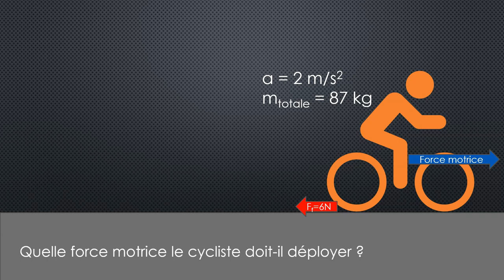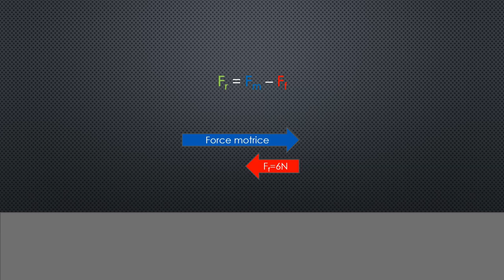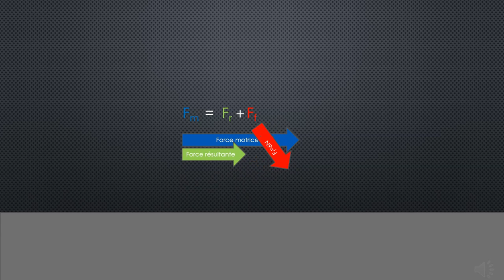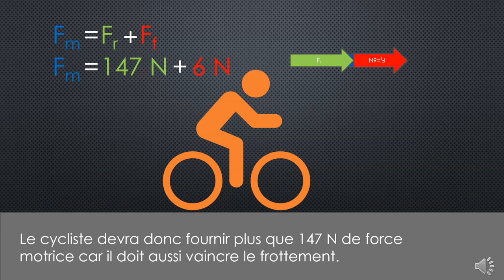2e loi - plan horizontal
Trouver la force qu'un cycliste doit déployer pour faire accélérer son vélo à un taux de 2 m/s2 si la piste offre un frottement de 6N?